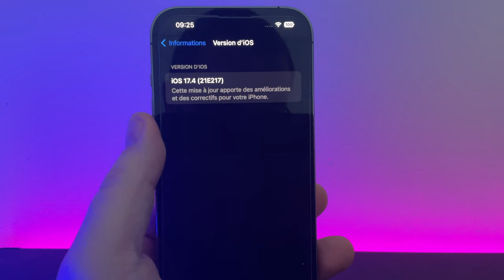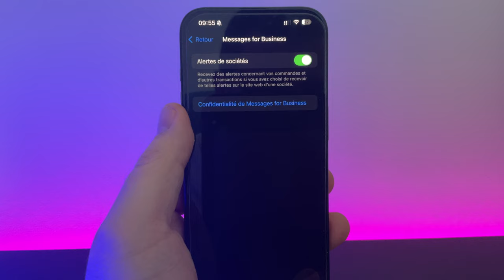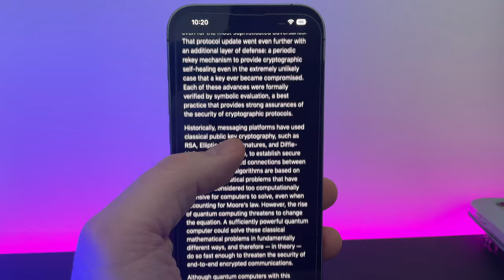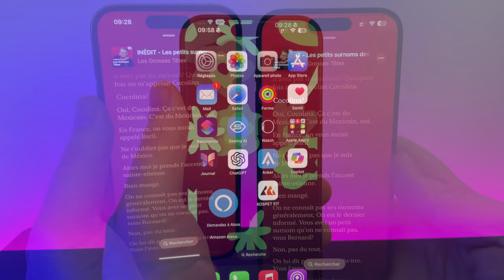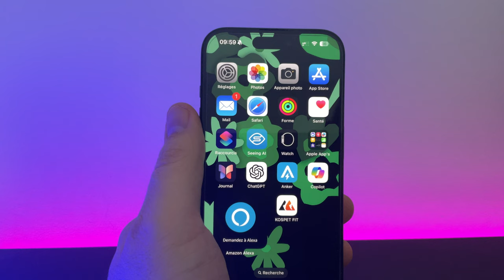iOS 17.4 RC disponible ! + iOS 18 et les iPhone compatibles.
Apple déploie iOS 17.4 RC pour les testeurs ! Quelles sont les nouveautés .
On parle également d'iOS 18 et des iPhone qui pourraient être compatibles avec ce nouveau système.